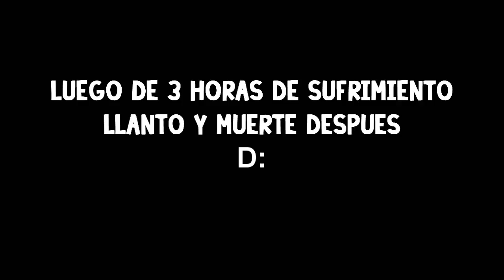SOBREVIVIENDO AL APOCALIPSIS ZOMBIE CON BATMAN Y SANDIAS | No More Room In Hell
Teniendo a Batman ,el caballero de la noche, de nuestro lado no podemos perder... verdad?, like y sub para mas vídeos =D hazlo por Andy la sandia, quien se sacrifico por todos nosotros.Siempre estará en nuestros corazones T.T .

Canciones:
The ligth that never comes-intro
destroy them whit lazers-outtro
cancion triste (secrag)